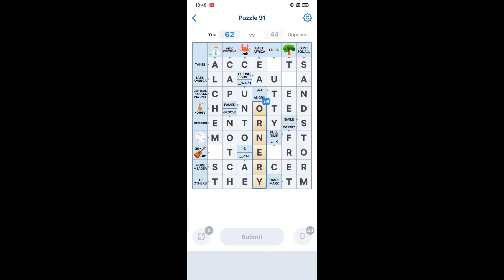Crossword Master Level 91 Answers | Crossword Master Puzzle 91